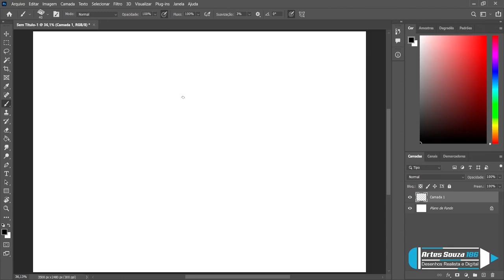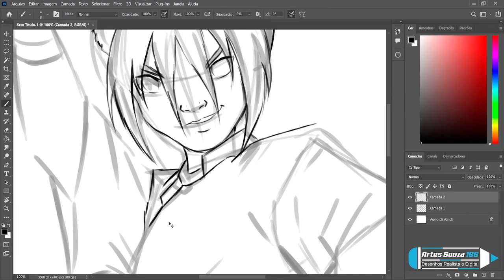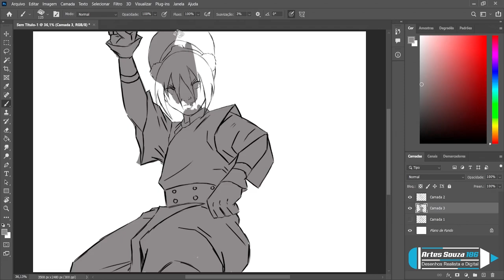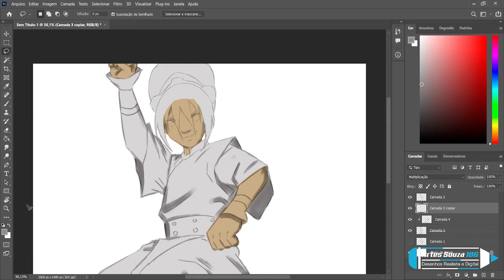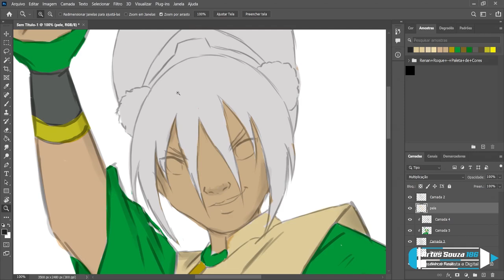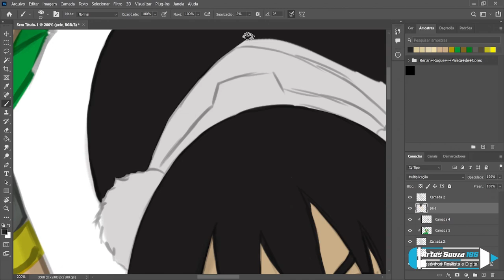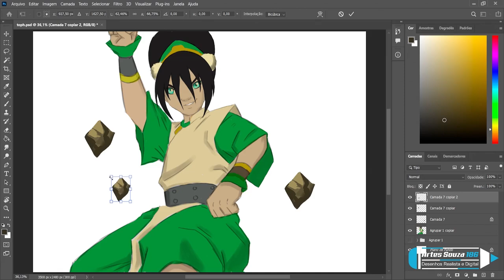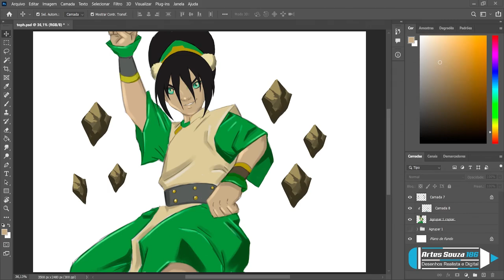DESENHANDO TOPH DE AVATAR A LENDA DE AANG DIGITAL DRAW PHOTOSHOP! #21 | ARTES_SOUZA186!🔔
DESENHANDO TOPH DE AVATAR A LENDA DE AANG DIGITAL DRAW PHOTOSHOP! #21 | ARTES_SOUZA186!🔔Seja membro deste canal e ganhe benefícios:

✅Kwai: artes_souza186
✅Instagram desenho digital: artes_souza186
✅Instagram desenho realista:desenhorealista186